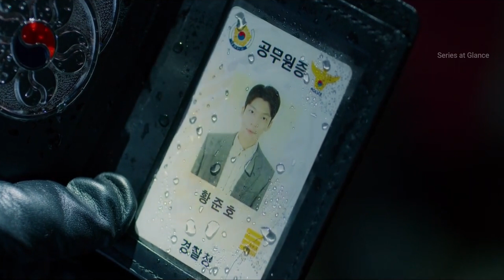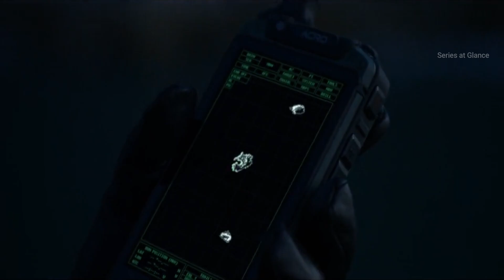Squid Game Season 1 Episode 6 and 7 Explained in Hindi/Urdu | Squid Game Korean web series explained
Presenting you the detailed explanation of Netflix most watched season Squid Game.

Earning money is not an easy job. We have to work hard. Day and night. Without complaining. This is the only way we can earn and make our lives easy and luxurious. They is no work that is easy. Earning money through any mean is not easy. Every job has its own pros and cons. But only if there was a way we could earn without putting soooo much effort. Now, that I have grown up I wish we could earn money through playing games. Those games we used to play in childhood. The games we have a hold on.

Well, this is season is about a similar concept. A lot of people who are unemployed or in debt or in need of money are gathered at a place and offered money for playing games. But they have to win. The ones who loose the games or do not follow the rules will be eliminated.

Sounds simple? Not so much. Eliminated here means killed on spot.

Watch the complete explanation of this amazing season based on such a unique concept.